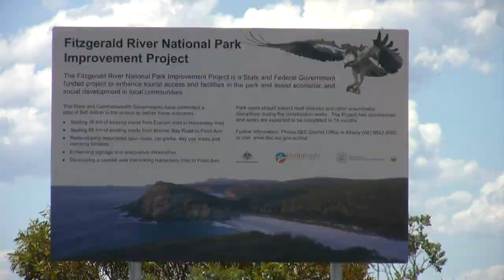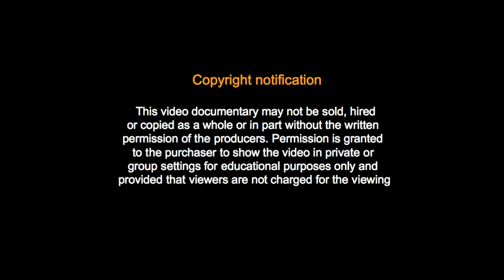Salt Rivers Part 1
This two-part documentary introduces the salt rivers of the South Coast of Western Australia and highlights some of their lesser known features. It may be thought that salty rivers are not important because they are not useful for drinking or irrigation. The authors challenge this view. The condition of the streams that drain the landscape is intimately tied to the health of the wider landscape, its people, wildlife and plants that inhabit it. For that reason, each river is a natural diary, dutifully recording how we as a community are treating our environment. That custodianship will be a story read and experienced by future generations. A critical question is posed, are we, the Australian community, capable of looking after our rivers while reasonably enjoying their benefits? The authors draw on video footage and photographs collected between 2002 to 2012 to share their story of exploration of the Southern Salt Rivers.
Steve and Geraldine Janicke